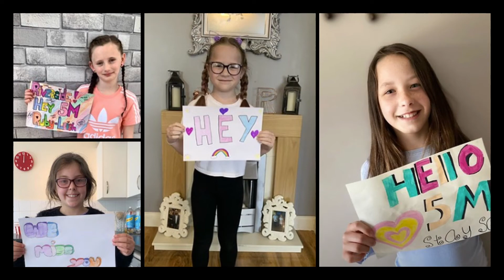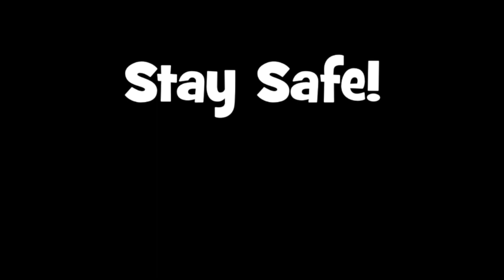Riverside Primary - Miss You!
Video and pics from the pupils at Riverside Community Primary, Plymouth.
The music has been purchased to support COVID-19 and no money has been made from this project. Just a school wanting to keep in touch!